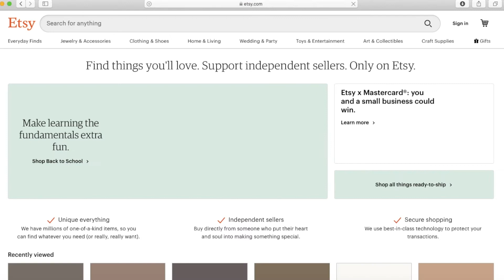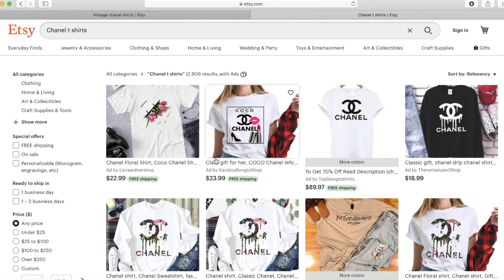BUYING VINTAGE CHANEL FROM ETSY (so cute!!)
I found a 90s vintage CHANEL t-shirt on Etsy!! So of course I ordered it! Here is my try on haul :)